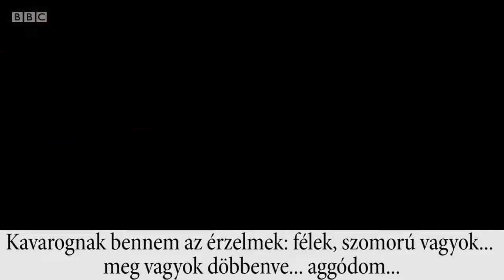Helyzetjelentés egy londoni intenzív osztályól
Ezt a videót mindenkinek látnia kéne, ez történt 2021. januárjában Angliában, Londonban.
Az intenzíven NEM csak idősek, de 40-es, 30-as, sőt 20-as éveikben járó betegek is fekszenek. A kórházi dolgozók (akiket tavasszal tapsoltunk, ugyebár...) elképesztő terhelés alatt vannak, poszttraumás stresszel küzdenek.
Úgy tudom, otthon nem nagyon engedik a sajtót forgatni a kórházakban, ezért mindenképpen meg akartam osztani veletek a BBC riportját.
Emlékszel arra, hogy az elsődleges cél "nem megállítani a járványt, hanem laposítani a görbét, amíg a vakcina megérkezik és mindenkit be nem oltanak"?
Ezért. Ez történik, amikor túl sok ember kerül EGYSZERRE a rendszerbe. Ezért kell hordani azt a kurva maszkot, ezért kell beadatni az oltást, ezért kéne súlyosan megbüntetni az álhíreket híresztelőket.
Minden elismerésem a kórházi dolgozóké, és köszönöm nagyon-nagyon sokunk nevében, amit tesznek. Hősök vagytok!
Mi pedig próbálunk segíteni nektek.